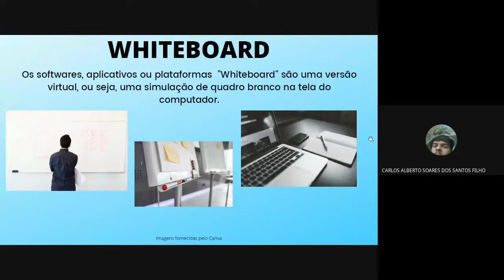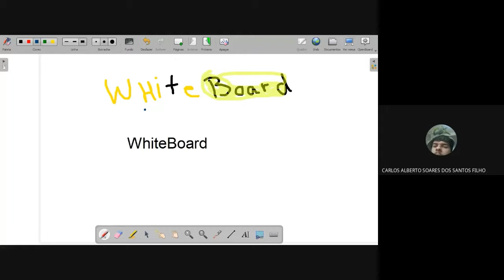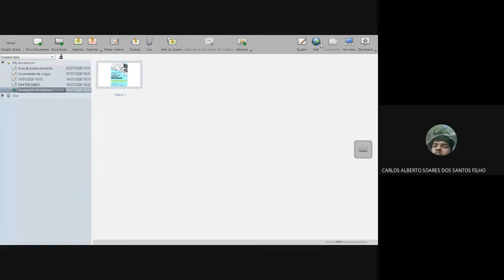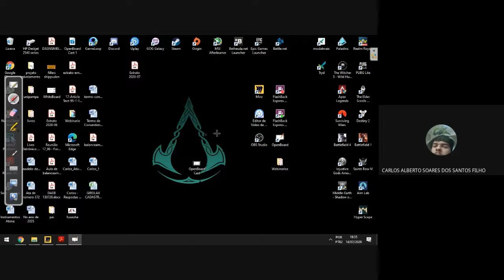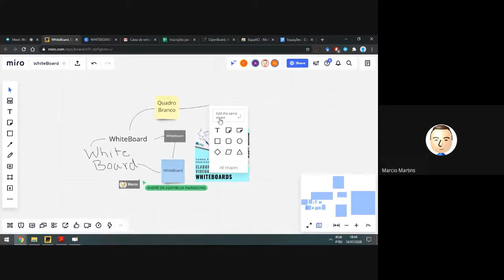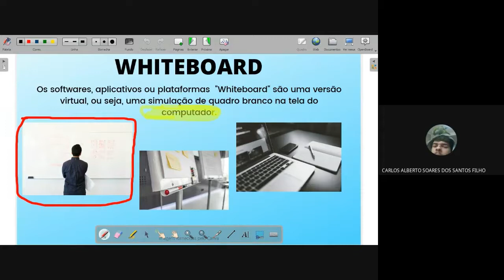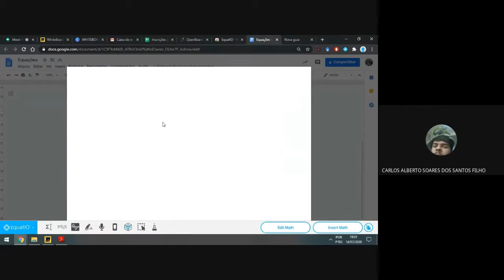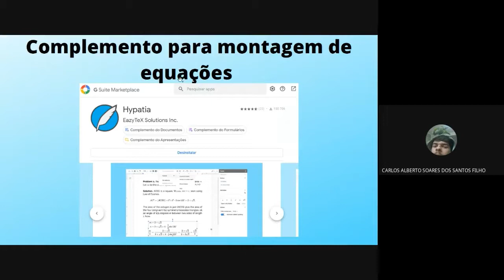Webinário Whiteboards - Carlos Albertos Santos Filho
Universidade Federal do Pampa - Campus Bagé - Curso de Química Licenciatura
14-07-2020